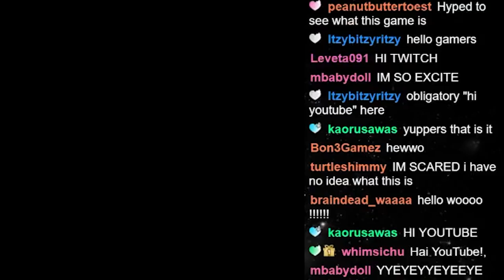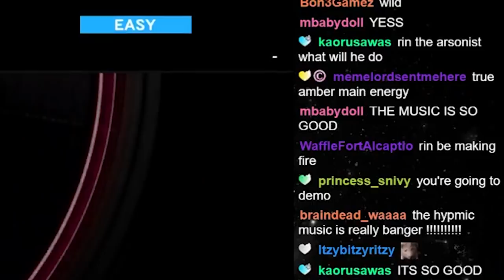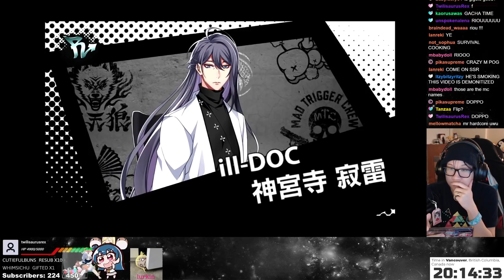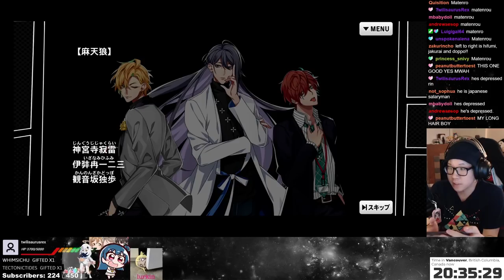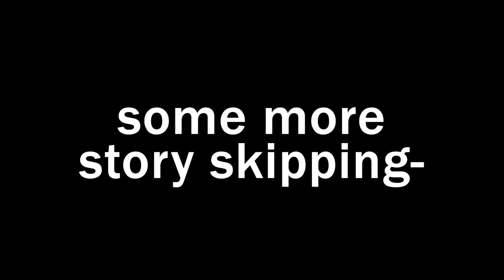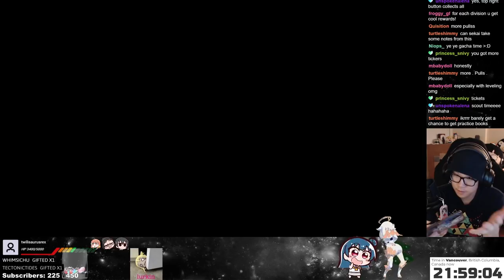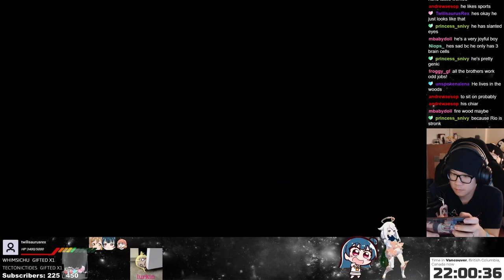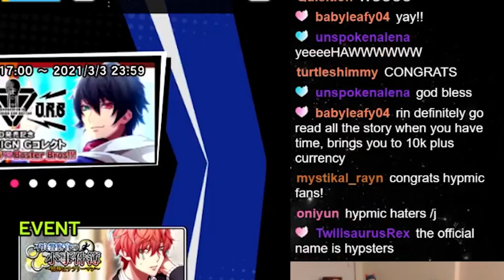I try HypMic | Hypnosis Microphone Alternative Rap Battle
Rap Boys The Game